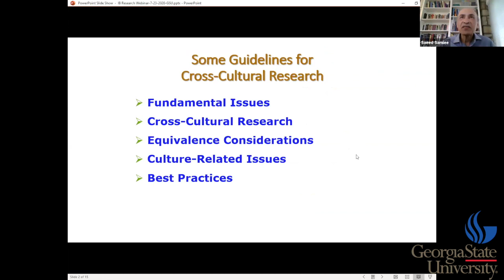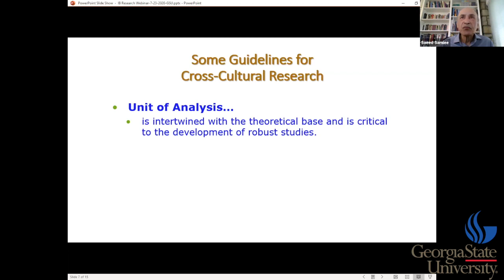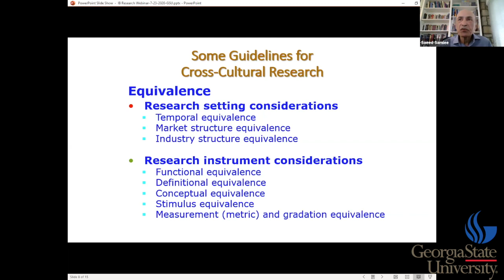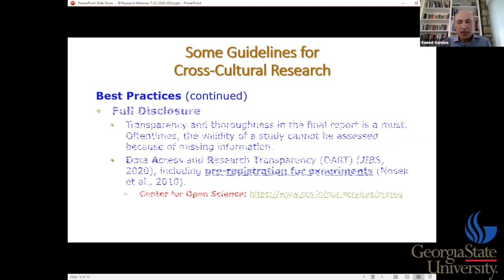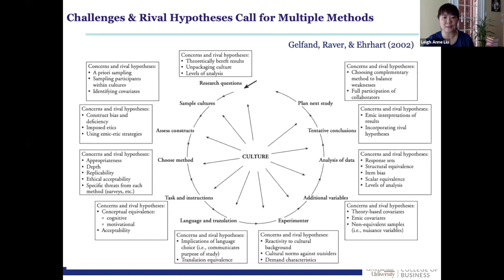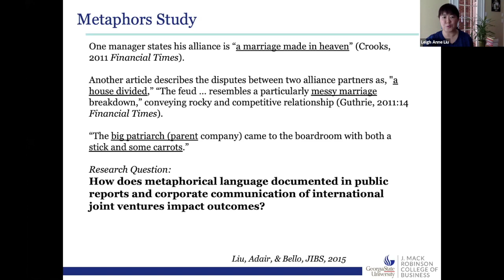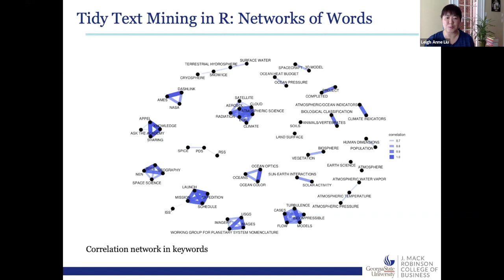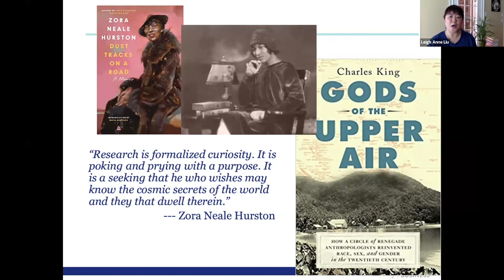International Business Research Methodology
This Webinar will address important nuances in research involving two or more nations or cultures. The Webinar will focus on relevant cross-cultural methodological considerations with specific examples in published works. We will discuss specific strategies of conducting theory driven cross-cultural research, including the whole process of design with geography and culture in mind, extreme response styles, measurement equivalence and invariance, analyses, alternative testing, among other topics. The Webinar will also address challenges and opportunities of IB research in light of disruptive societal shifts and the emergence of “the new normal.”

Takeaways from this webinar include:
- Theory-model fit in international business research
- Life cycle of cross-cultural empirical projects
- Single vs mixed methods (quantitative vs qualitative, experiments, networks, text mining)

The International Business Webinar Series is a project of the national CIBER Minority Serving Institution (MSI) Consortium, led by Georgia State University CIBER and sponsored by CIBERs at Florida International University, George Washington University, Indiana University, Loyola Marymount University, Michigan State University, Temple University, Texas A&M University, University of Colorado-Denver, and the University of Maryland. This program is partially funded by the U.S. Department of Education.